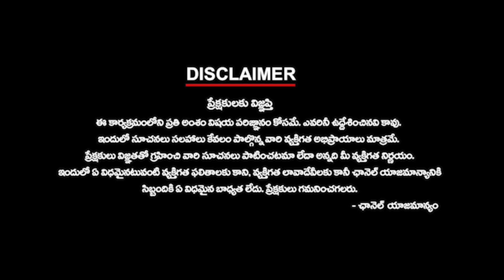ఇళ్లపై రాళ్ల దాడి చేసేంత కక్ష ఎందుకు?|Why is the faction that attacks houses with rocks? |KTV Telugu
ఇళ్లపై రాళ్ల దాడి చేసేంత కక్ష ఎందుకు?| Why is the faction that attacks houses with rocks? | KTV Telugu | ktvtelugu | @KtvTeluguNews